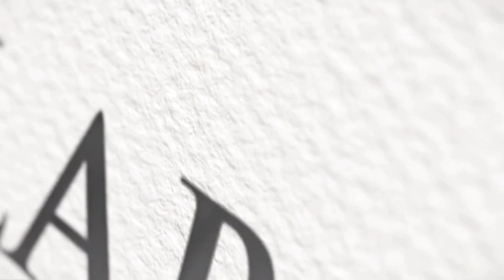Evang.Robert Laboy Jr | ¿Cómo Responderás? (R.S.V.P) | World Changers 2023 | Bilingual Sermon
Esperamos que este Mensaje sea de edificación!

Por Amor a las Almas:
Si deseas Coperar con Nuestro Ministerio con una Ofrenda de Amor puedes por estos medios 100% Seguros!:
Mercancías: RobertLaboyJr.com/tienda

Todos nuestros Eventos es para la Gloria de Dios y por Amor a las Almas!